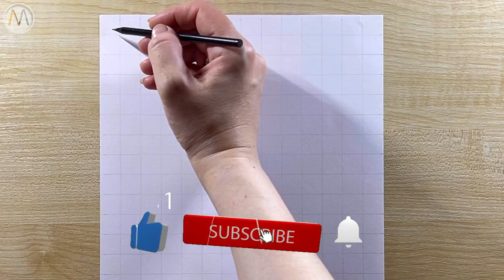How to draw Deadpool and Wolverine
Today we will draw Deadpool & Wolverine step by step!
Watch the video tutorial on drawing:
first we take a sheet of paper and draw a grid of 1.5 cm using a long ruler;
start drawing with simple pencil (HB);
erase the grid
draw shadows with a soft pencil (8B or 12B)!
And either give a drawing to your friend or hang it on a wall, just like a personal creation of art!

Welcome to the channel where mom draws!
I love to draw, and I want drawing to be a hobby for you too.
I like to draw with hints, or with the help of a grid, or with the help of geometric shapes, with the help of different hint lines.
But sometimes things don’t work out... so maybe my drawing lessons can help you and you will draw easily and with pleasure!